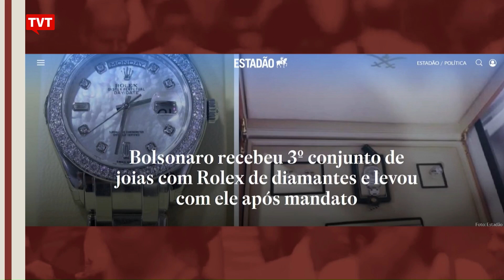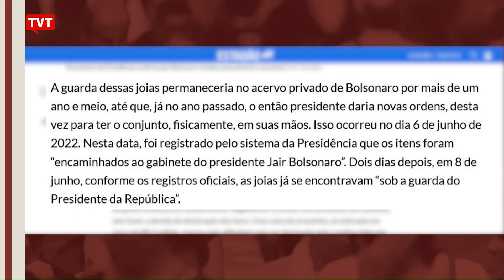Tacla Duran denuncia Moro e Dallagnol e entra em programa de proteção à testemunha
Acompanhe as principais notícias do dia no boletim do Bom Para Todos.